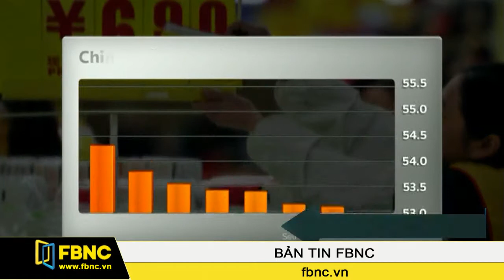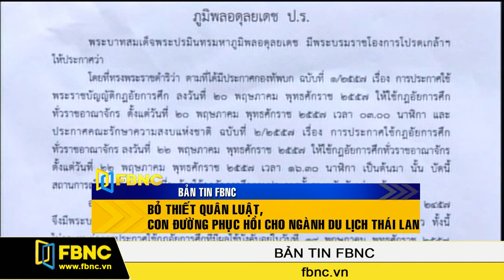FBNC - 02/04/2015: Bản Tin Thế Giới (Phần 1)